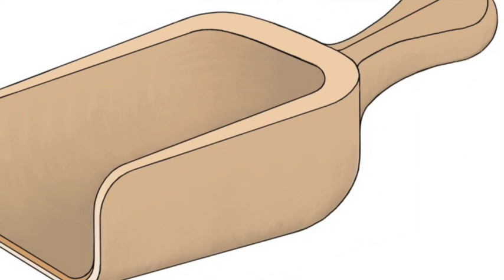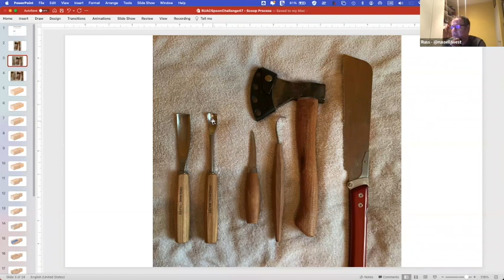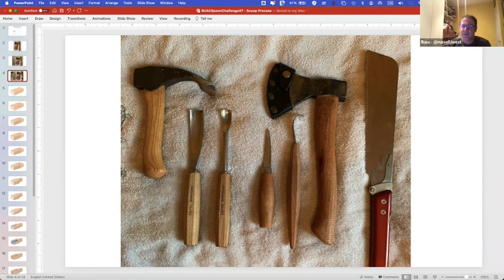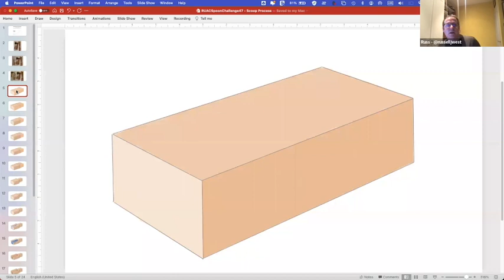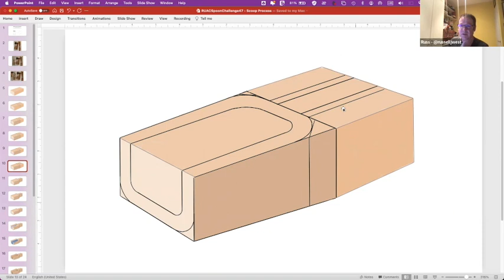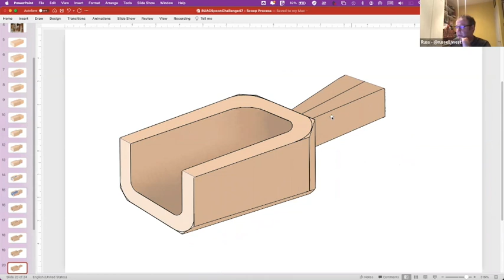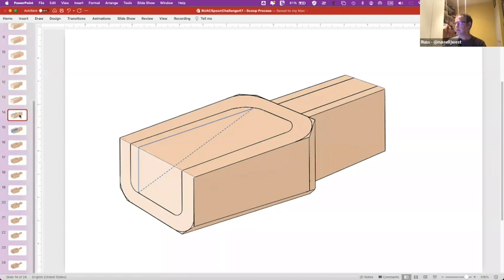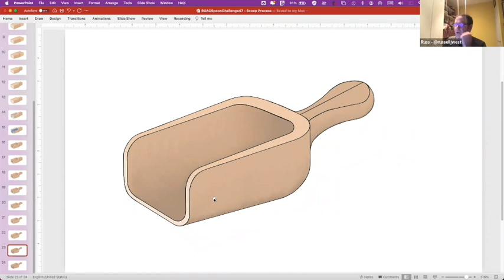#47 Demo - Russ Scoop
0:00 Titles
0:18 Introduction by Chuck
1:15 Russ - @russelljwest, introducing himself and the template
3:38 Template
5:57 Tools
10:36 Wood choices
11:25 Carving, step-by-step
32:48 Using a gouge
35:31 Carving into the back radius of the scoop
37:30 Questions